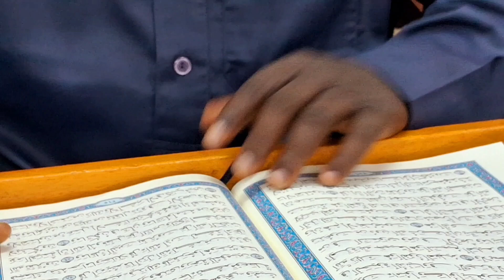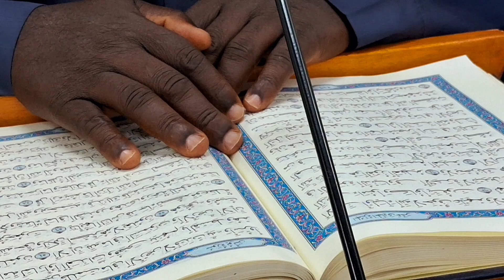SOURATH 10 YUNUS AYATHS 62 A 70.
N 0012/ 25 Rabia Al-Akhar 1446 H
  التفسيرالقرانالكريم
TAFSIR DU NOBLE CORAN
FADILATOUL CHEIKH AL HASSANE SORE CHAQUE LUNDI APRES MAGRIB A LA MOSQUÉE IBN-OUSSEÏMINE DU MOUVEMENT SUNNITE DU BURKINA FASO A SOMGANDE LE 28 OCTOBRE 2024.